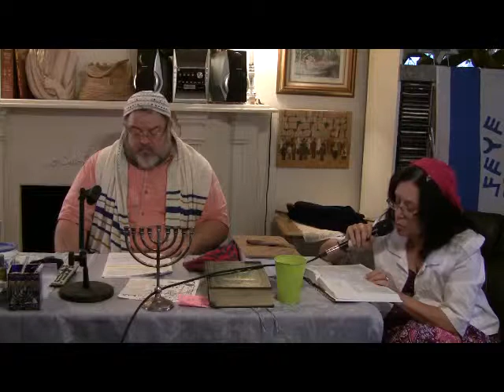Toviyah ben Toviyah Pt 5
Marriage cannot by pass father. If father is dead spiritual father is guardian. Deut 22:28-29. Father, stepfather must approve and transfer lordship. (Or mother if father is dead).This isn't talking of rape. Sex does not make one married. Covenant guardianship must be transferred to the man. Exodus 21:10 is the requirements of the lordship agreement. Malachi 2:14-16. License is permission to get married. You don't need permission to get married. Covenant establishes lordship by witnesses of and for YHWH. Toviah Ch. 7:8-18, 8:1-7-covenat leads to lordship, sex does not lead to covenant.